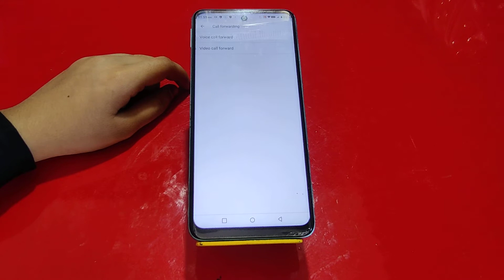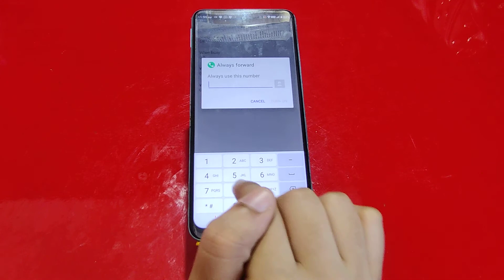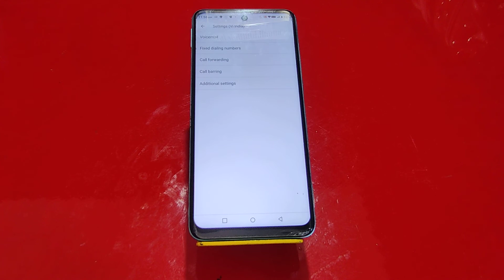How To Call Waiting In Infinix Hot 12 Pro,Infinix Hot 12 Pro Mein Call Waiting Setting Kais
How To Call Waiting In Infinix Hot 12 Pro,Infinix Hot 12 Pro Mein Call Waiting Setting Kaise Karen,Call Waiting Problem Solve In Infinix Hot 12 Pro,

Call_Waiting_ Infinix Hot 12 Pro